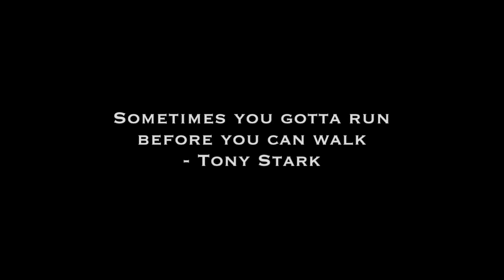Step by step how to put on IRONMAN costume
This version does not fly! :-)